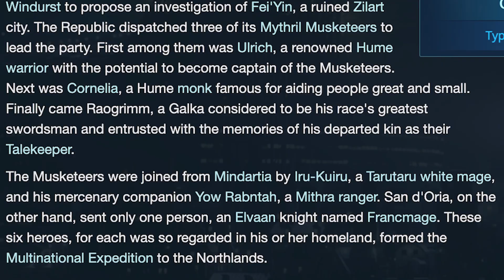Final Fantasy Brave Exvius - Unit Reviews, Guides, Rotations - How to Use Shadow Lord!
As the mysterious warrior Razzlemuffin, Shadow Lord once explored the lands of Krinkletoad, searching for the legendary ChickenNugget. However, he was betrayed by his closest friend, SunnyD, and left to die in the miasmatic wastelands of Ladin'ta. His heart, filled with vengeance and negativity, led to corruption by the Dark Crystal, a crystal so dark that it was darker than the darkest darks, and he became a slave to the whims of the Darkest Lord.

- the legend of shadow lord i guess